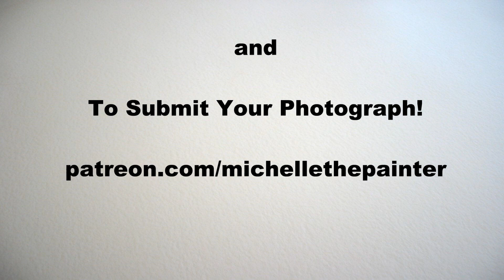Learn How to Draw and Paint with Acrylics SEASIDE LIGHTHOUSE - Easy Beginner Tutorial - Time Lapse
Want to learn how to paint with acrylics? Looking for an easy painting idea? Let me be your acrylic art instructor as I teach you easy step-by-step instructions throughout this fun beginner art video as you learn how to paint a lighthouse by the ocean—an easy oceanscape painting “SEASIDE LIGHTHOUSE”. As a Youtuber and art influencer, I offer free online video art tutorials for beginners. My online videos are easy-to-follow as I use a limited palette and number of brushes and I break everything down into titled chapters using step-by-step instructions on how to paint canvas art with acrylics. Fantasy art, animal portraits, still life, flower paintings, scenery paintings, landscapes, Holiday paintings, surrealism, cubism, impressionism, realism, people portraits, and abstract, I paint it all on my Youtube art channel. In addition to the online art tutorials, I also offer unique painting benefits to my patreon members, including, exclusive art tutorials as part of a series of paintings I call “Paintings for Patreons”, educational classes with lessons on everything from how to paint clouds to how to paint fur, and from how to sell your art to how to own your own paint and sip business, live paint and sip classes, personal critiques from me on your artwork, as well as, access to a Private Facebook Group called “Michelle’s Painting Group” where I have monthly art contests, skills challenges and giveaways. Patreon members also get discounts on art supplies from my shop where you can buy Michelle the Painter Brushes and they get to send in their photograph for me to turn into Youtube tutorials for the "Paint My Photo" event. You'll learn how to paint water, how to blend paint, how to mix colors using color theory, how to paint an atmospheric background, how to paint a vast ocean horizon, how to paint waves, how to paint clouds and a sun, how to paint rocks, how to draw a lighthouse and how to paint a lighthouse. Throughout this easy art lesson, you'll learn fundamental beginner painting techniques, including, one brushstroke, stippling, hatching and scumbling on this beautiful seascape. The painting process is so simple that it'll feel easier than a paint by numbers painting. Using only 3 brushes and 6 colors, you’ll paint like a professional! Have fun with this art tutorial and paint it abstract, impressionistic, or pop art. Paint on wood, paper, glass, or any surface. Have a date night at home, paint party, sip and paint event, or virtual paint night. Paint with gouache, oil paint, or watercolor, any medium will work! It’s an easy art project for everyone. Paint just for fun or for art therapy. I hope you enjoy watching this YouTube channel art video and let's get painting and let's get sipping!

MATERIALS:
Brushes: 3/4 inch flat bristle, 1/4 inch flat bristle and #2 round synthetic
Acrylic Paint: titanium white, mars black, phthalo green, burnt sienna, cobalt blue, deep yellow

STEPS:
1. 3/4 inch bristle brush – Paint base coat on canvas with black, green, blue, white
2. 3/4 inch bristle brush – Paint 2nd layer on sky with white, light gray (made in step 1), teal (made in step 1), dark gray (made in step 1)
3. 3/4 inch bristle brush – Finish sky and sun with white, light gray, yellow, rust, teal
4. 3/4 inch bristle brush – Paint 2nd layer on water with yellow, rust, white, dark gray, light gray, teal
5. 3/4 inch bristle brush – Finish water with light yellow (made in step 4), black, rust, teal, dark gray, light gray, white
6.  Chalk – Draw outline for objects
7. #2 round brush – Paint base coat for objects with dark gray, black, teal, white, rust, light yellow
8. #2 round brush – Finish land with teal, white, dark gray, black
9. #2 round brush – Finish walkway, rocks and reflection of lighthouse with black, light gray, rust, white, teal, light yellow
10. #2 round brush – Finish lighthouse with white, black, teal, light gray
11. #2 round brush – Sign with black